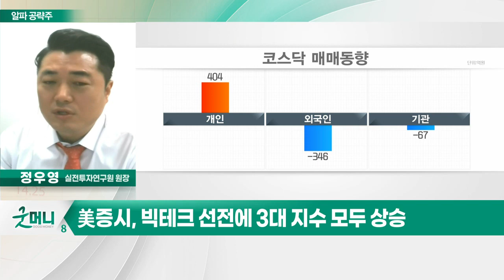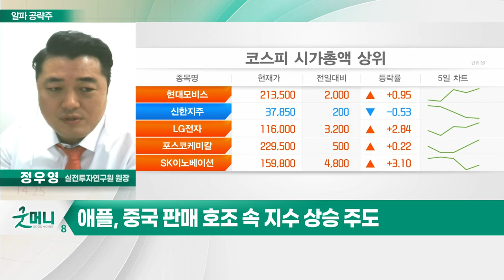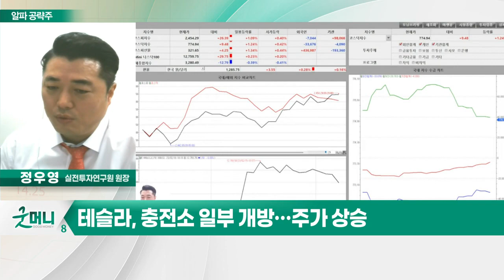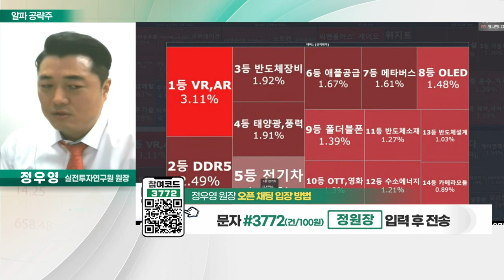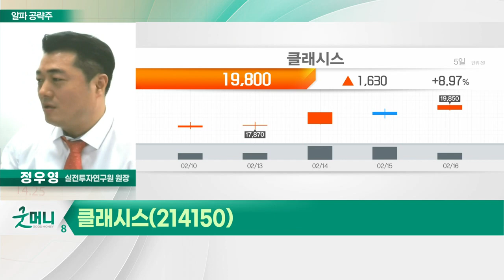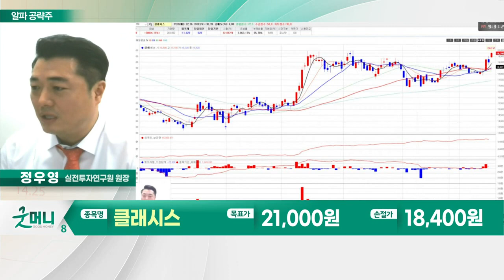클래시스(214150)... 장비·소모품의 고른 성장_알파 공략주 (20230216)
ADR 과열 구간… 매물 소화 중
- 美증시, 빅테크 선전에 3대 지수 모두 상승
- 美 경기 침체 가능성 낮아… 경착륙 우려 진정
- 애플, 중국 판매 호조 속 지수 상승 주도
- 머스크, 트위터 사임 재확인... "새 CEO 찾을 것"
- 테슬라, 충전소 일부 개방… 주가 상승

- 작년 4분기 실적 예상치 부합… 성장 기대
- 장비·소모품의 고른 성장
- 올해 매출액 +21%·영업이익 +24% 성장
- 국내 소모품 반등 사이클 진입
- 해외 신제품 침투 본격화